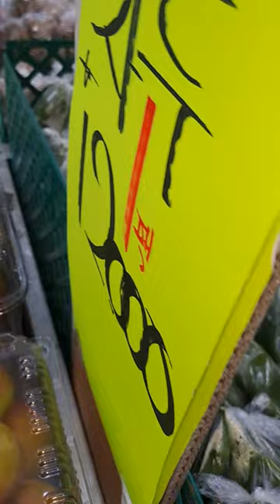자두 10개 담은 한 팩에 12,000원~~~ 12,000원~~~ 12,000원~~~